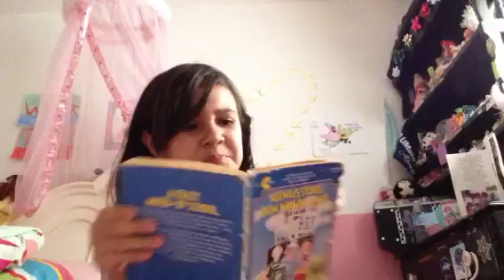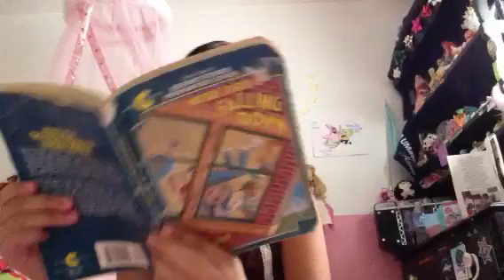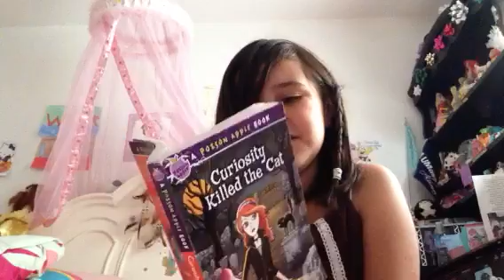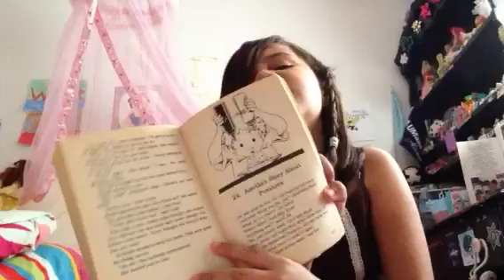10 reasons why I hate books!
I don't know how to edit videos on an iPad mini , and I can't download an app for editing because my App Store hates me. :(

Facebook : don't bother looking because i don't have one

Snap chat : maria_kitties or Maria Nava